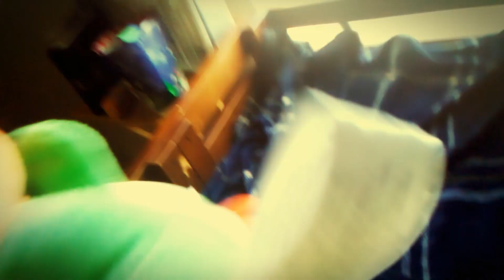SMC Ep 347 : Kitten Meadows